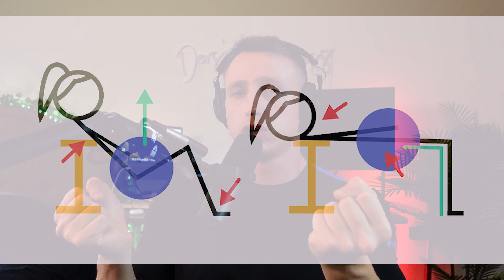Yapabileceğin En İyi Hareket DEADLIFT | DeFi 50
Dersimiz Fitness’ın bu bölümünde herkesin mutlaka öğrenmesi ve düzenli olarak pratik yapması gereken temel hareket “deadlift” bütün detaylarıyla ele alındı.

01:25 Deadlift bel ağrılarına mı sebep oluyor? Hip Hinge’in nedir? Bu hareketi bu kadar önemli kılan şey ne?
08:46 Yüksek risk, yüksek yetenek, yüksek kazanç.
11:24 Kas ve güç kapasitesini arttırmak, 7’den 70’e Deadlift
16:01 Bölgesel olarak kaslarını değil, hareket paternlerini çalış.
20:14 Üçgen sırt, büyük kalça
21:19 Deadlift beli kalınlaştırır mı?
24:45 Hip Hinge’i öğrenmek neden bu kadar önemli?
26:17 Dinlenme süresinin miktarı ve önemi
27:57 Plaka, ağırlık kemeri ve lifting strap kullanımı
30:42 Zayıf noktaları güçlendir.
31:51 Deadlift’in vücut estetiğine katkısı
33:15 Yalın ayağın önemi
34:13 Deadlift’te yapılan genel hatalar
35:49 Tutuş gücünü geliştirecek en etkili hareket
36:21 Deadlift’i antrenman programına nasıl ekleyebilirsin?

Hepinize güzel yorumlarınız için teşekkürler!